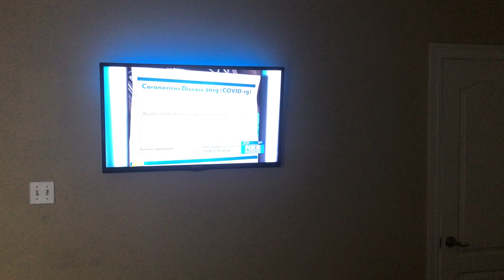TV Mounting Service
TV Mounted on wall - LED Lighting